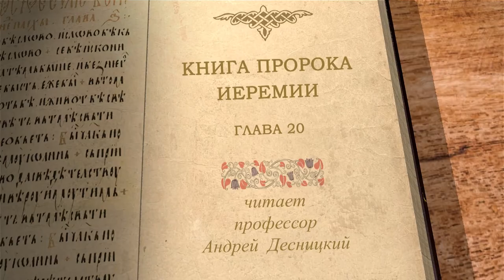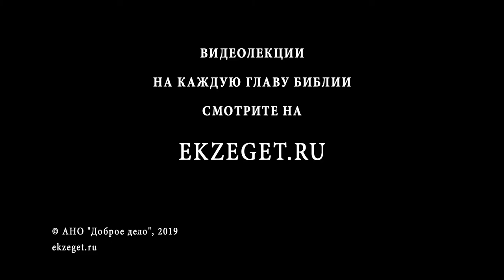Книга пророка Иеремии. Глава 20. Профессор Андрей Десницкий. Библия